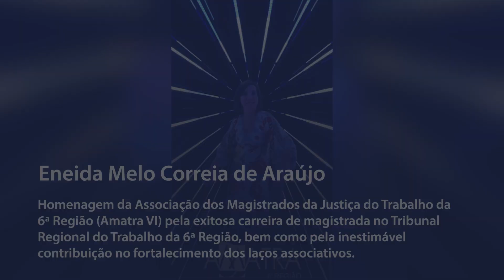Homenagem à desembargadora Eneida Melo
A Amatra VI prestou uma homenagem, no dia 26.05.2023, à desembargadora Eneida Melo, por sua aposentadoria.